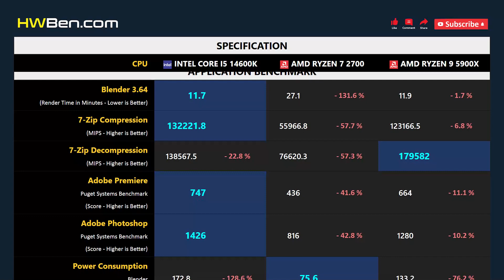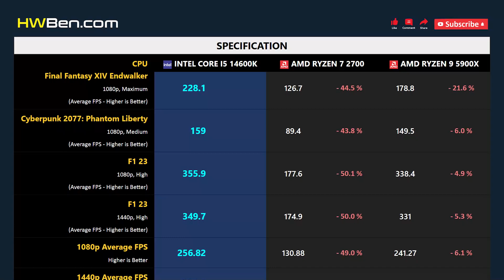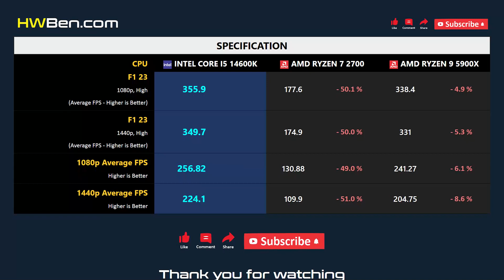CORE I5 14600K vs RYZEN 7 2700 vs RYZEN 9 5900X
INTEL CORE I5 14600K vs AMD RYZEN 7 2700 vs AMD RYZEN 9 5900X - Apps & Gaming

APPS BENCHMARK
1 - Blender
2 - 7-Zip Compression
3 - Adobe Premiere
4 - Adobe Photoshop
5 - Power Consumption

GAMING BENCHMARK
1 - Starfield
2 - Rainbow Six Siege
3 - Baldur's Gate 3
4 - Final Fantasy XIV Endwalker
5 - Cyberpunk 2077: Phantom Liberty
6 - F1 23
7 - Average FPS